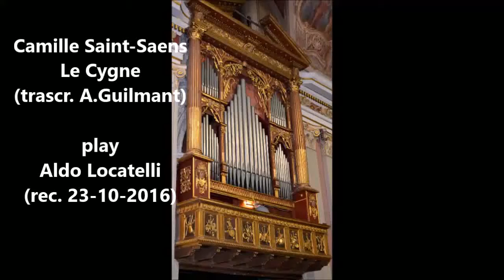Le Cygne ( The Swan ) (trascr. Guilmant) - C. Saint-Saens (Aldo Locatelli play)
Camille Saint-Saens  .
Le Cygne
The Swan .
( from Carnaval des animaux ) .
Trascr.  A. Guilmant .
Aldo Locatelli , organ